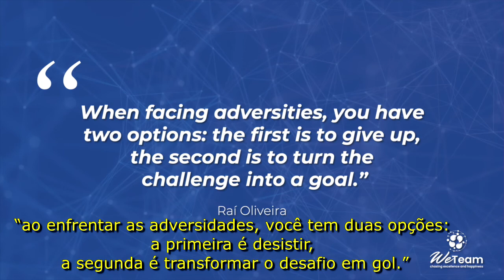Interview with Raí Oliveira - Former Brazillian Soccer Player and 1994 World Champion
In this video, Cris Pinciroli talks with the former Soccer Player and 1994 World Champion, Raí Oliveira, about the sport's career, motivation and challenges. Check it out!